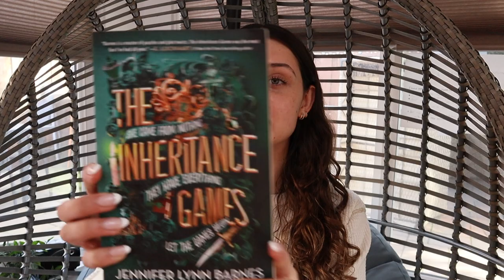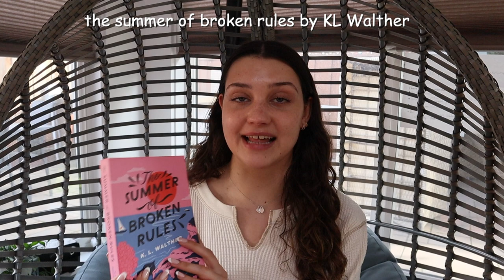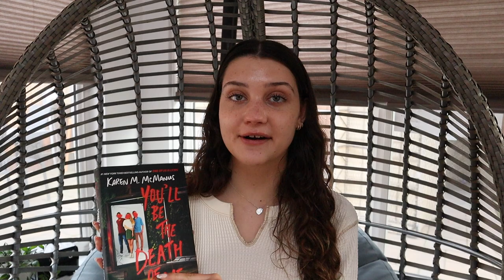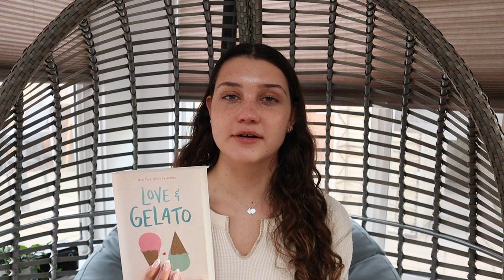books that you need to read! YA, mystery & more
In this video I'm showing you guys books that you definitely need to read! Let me know if you guys want more of these types of vids in the comments!

facts
camera: canon eos m50
editing: fcpx & phonto for thumbnails
age: 17
i live in: california
height: 5’7”